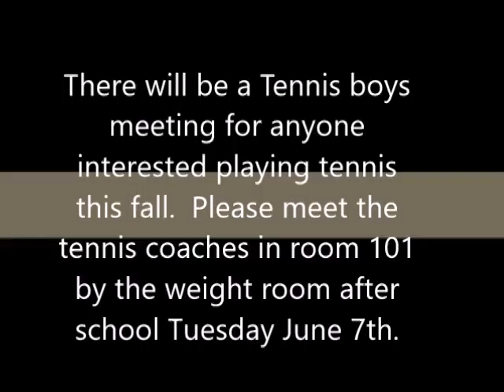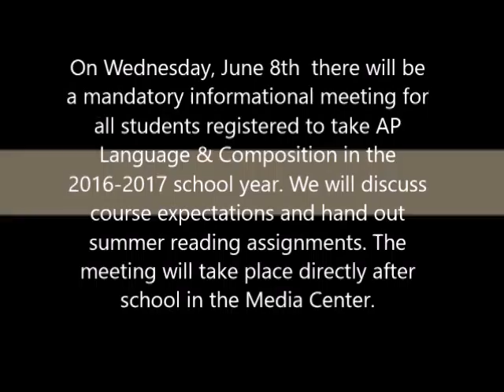AHS Kilt 6-3-16